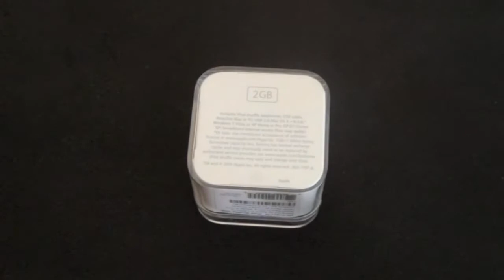Unboxing Apple iPod Shuffle 2GB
What's in the box:
iPod shuffle
Apple Earphones
USB Cable

Hundreds of songs to go.
Never leave a favorite tune behind. Along with up to 15 hours of battery life,1 iPod shuffle gives you 2GB of storage capacity, good for hundreds of songs.2 That's plenty of room for the essential songs of your workout or commute. And for multiple playlists, Genius Mixes, podcasts, and audiobooks, too.

System requirements
Mac requirements: Mac computer with USB 2.0 port, OS X v10.6.8 or later, and iTunes 10.7 or later.
PC requirements: PC with USB 2.0 port; Windows 7, Vista, or XP Home or Professional (SP3) or later; and iTunes 10.7 or later.